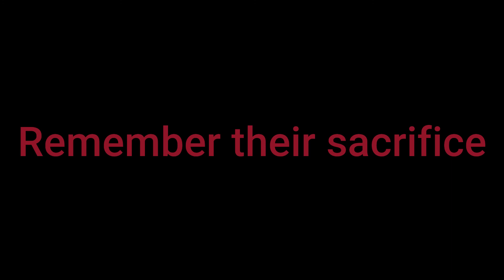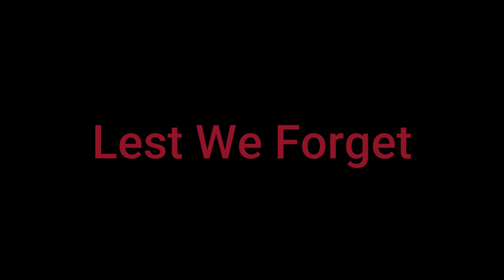Flanders Fields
Nevre forget them